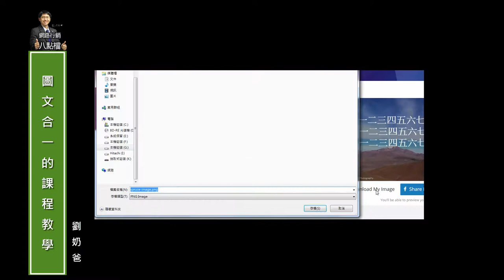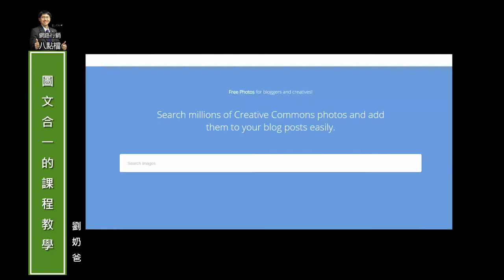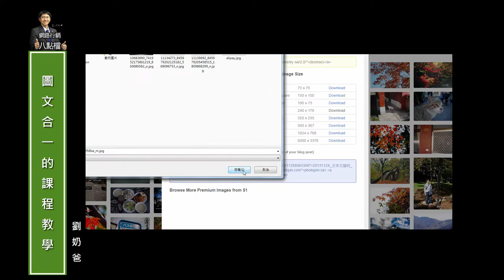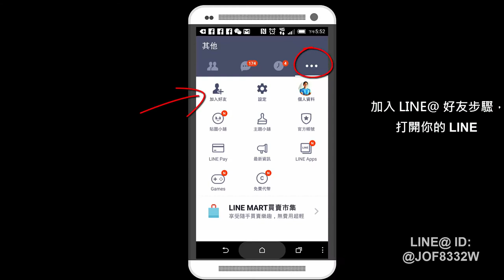網路行銷-圖文合一的工具教學20150424